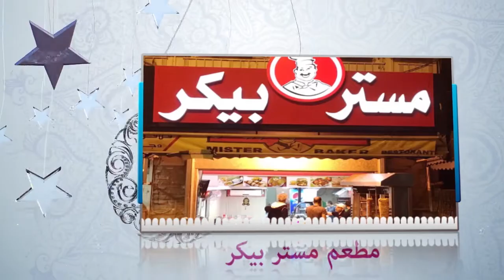رجال حول الرسول ح 21